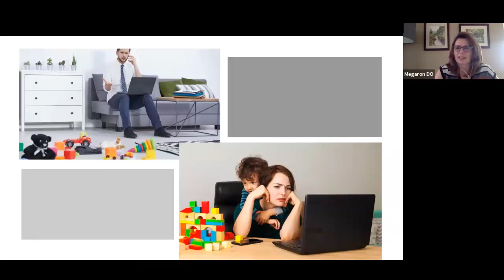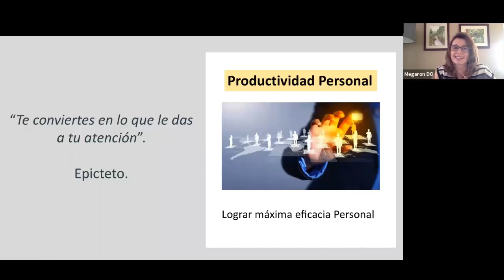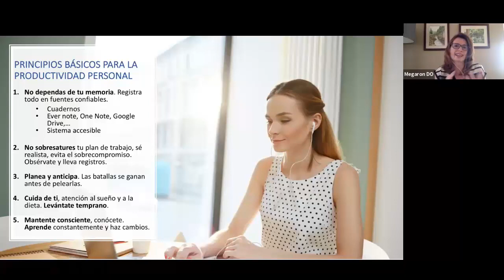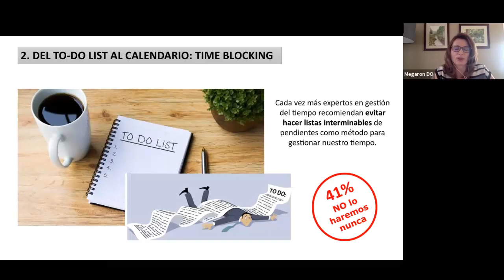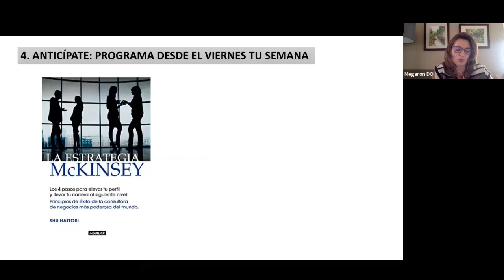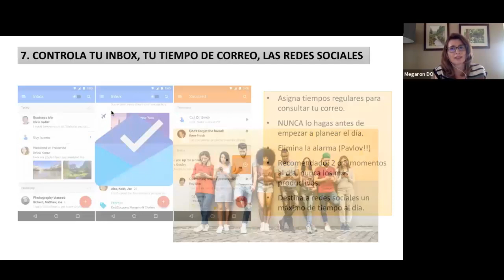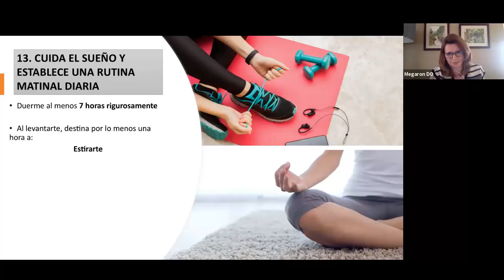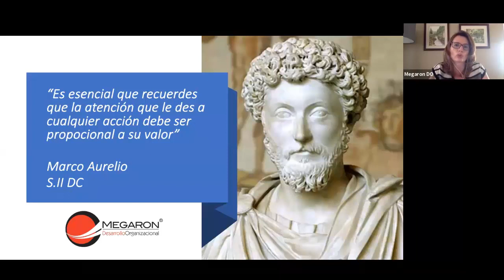Productividad personal en el trabajo remoto